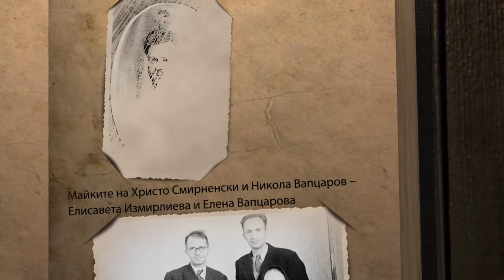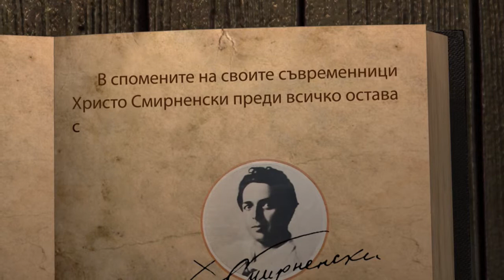Христо Смирненски - живот и творчество